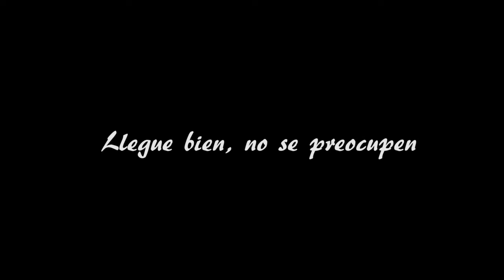Dia 302 | Taiwan | 台灣